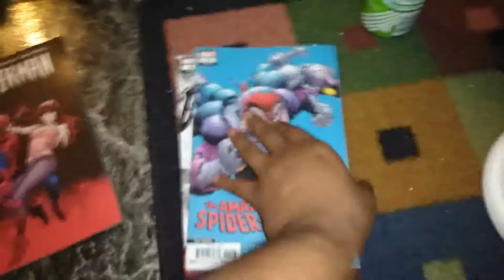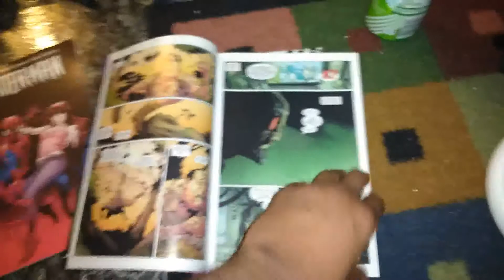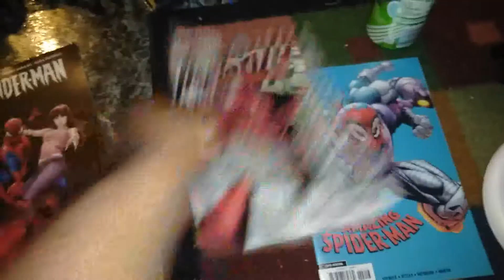Deal Browsing @ Wal-Mart #4: Just A Comic?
Got to go to the Wal-Mart near the airport. Nothing really to see here. Camera went blurry for a bit. Awwwwwwwwwwww! Looks like they are not participating in the markout of Power Rangers.